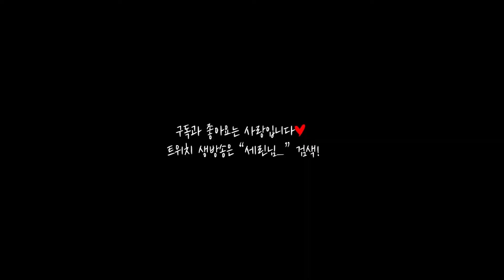셀프 반삭 장비 업그레이드 했어요!